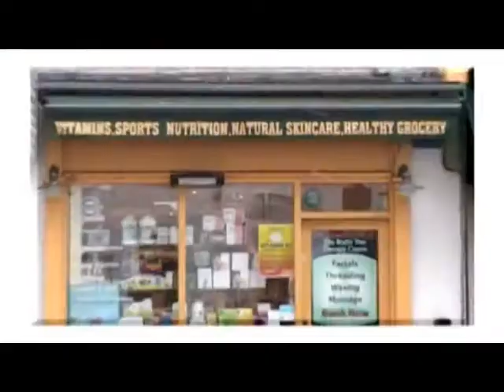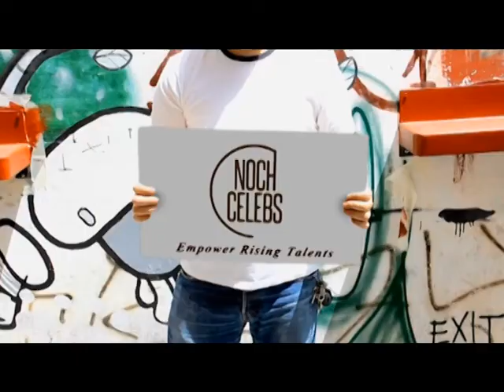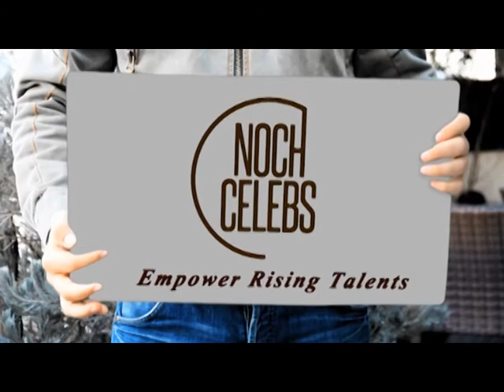Uganda Vision 21st and 28th April 2014 feat Mrs Ja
Uganda Vision Sky Channel 182 BEN Television